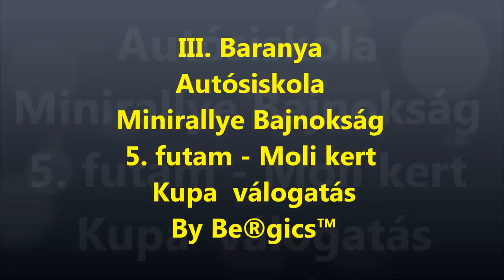Moli Kert kupa altáró 2011.07.24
Mix, eredeti hanggal ;) Semmi zene, nincs meg a filing akkor xDDDDD
Mert a kocsihangja  hozzá tartozik a képhez!!!